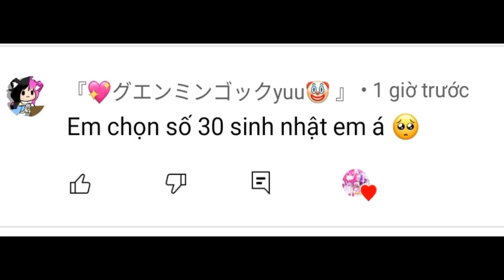× Hi sinh, rồi em nhận lại được gì ? || By : Shi.z